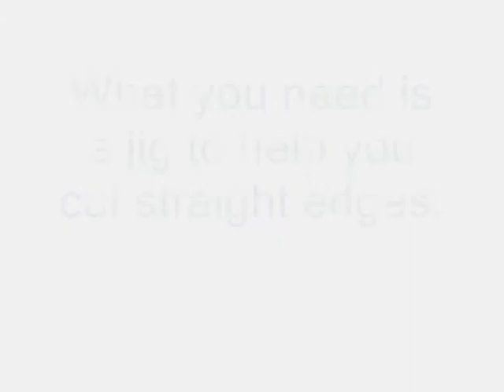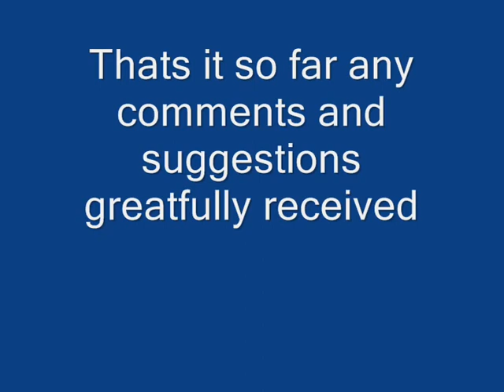jigsaw jig.wmv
Jig for cutting straight cuts on a hegner saw or scroll saw